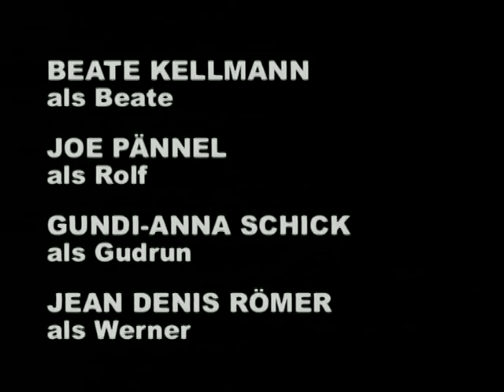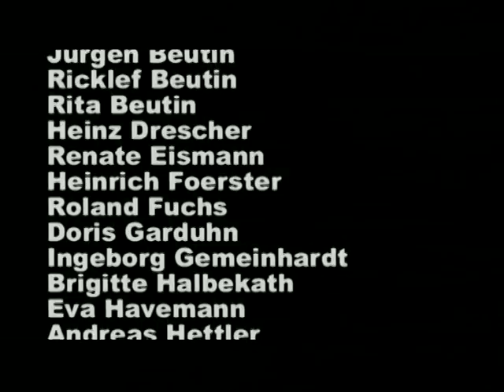Wir haben Angst (Kurzfilm)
Paul ist 6 und geht in den Kindergarten. Ist Sven, der Erzieher, tatsächlich schwul? Was macht er mit den kleinen Jungs? Ein Film für die ganze Familie -- natürlich geht's irgendwie auch um Sex.

Kurzfilm von Jasper Beutin (GER 2005)
starring: Lukas Adelmann, Beate Kellmann, Jean Denis Römer, Mike McAlpine, Gundi-Anna Schick, Joe Pännel